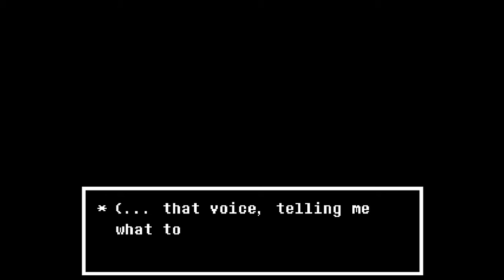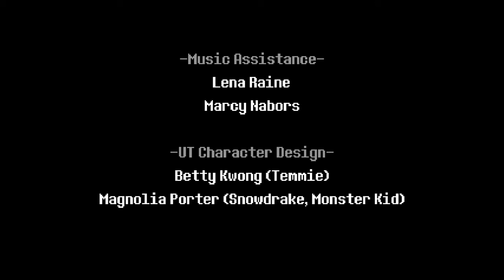Deltarune: Chapter 2 (1 YEAR ANNIVERSARY!!!) - Part 4